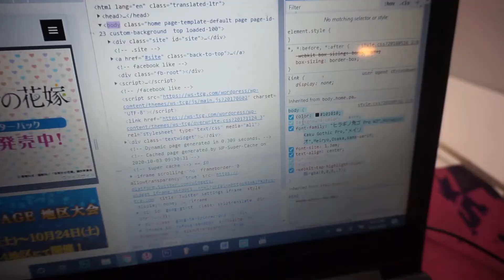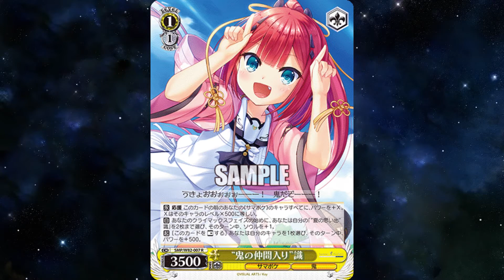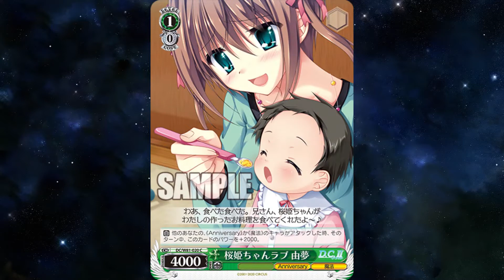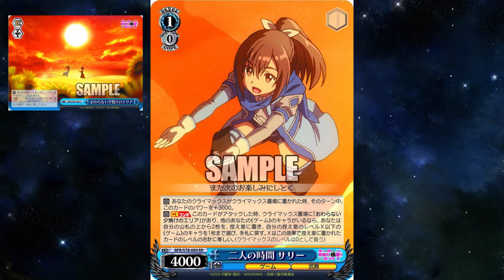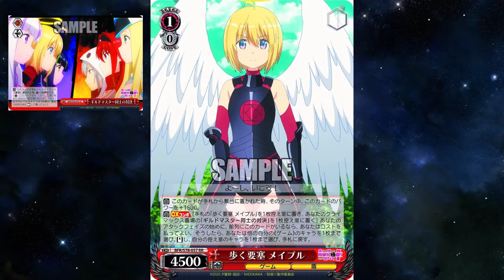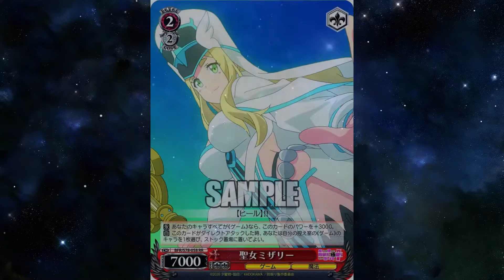Playing Catch Up and Kaguya Sama: Love Is War Info! [This Week in Weiss Schwarz]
October 2020 // Week 1

In where we cover NEARLY ALL of the cards that I have missed in the last week. We also talk about some of Kaguya Set news as well!

Sets Featured:
Kaguya Sama: Love is War
Summer Pockets: Reflection Blue
Bofuri

More Importantly!

1-Watch the video in full. Be sure to pause and rewind in some places that you find interesting.
3- Reply to one comment that was left by someone else. Start a conversation!
4- Click on another video that you find in the suggested videos, video cards, at the end of the video or description box.